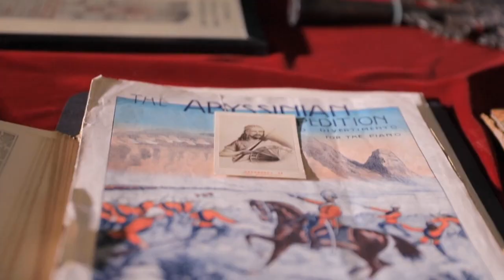Erst der Anfang? Briten geben Raubkunst an Äthiopien zurück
Äthiopien feiert die Rückgabe einer Sammlung von im 19. Jahrhundert von britischen Soldaten geplünderten Artefakten - und listet gleich noch mehr Raubkunst auf.